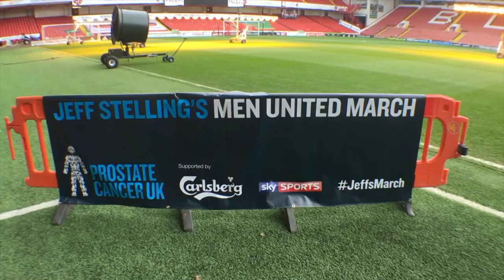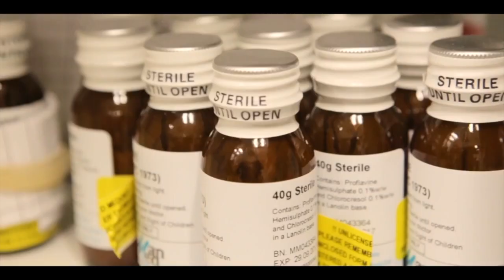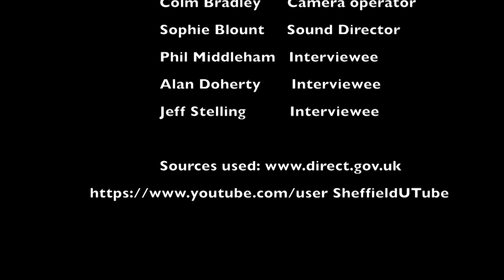Prostate Cancer Awareness Documentary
Prostate Cancer Awareness Final Documentary
Level 3 Media Diploma